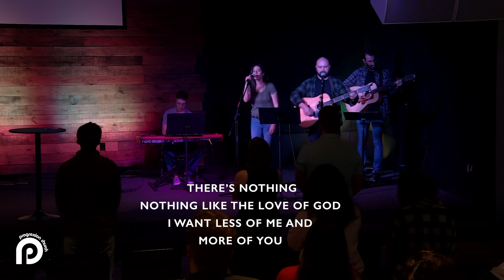Church in the Wild | "Navigating the Gray Areas" | Joe Handy